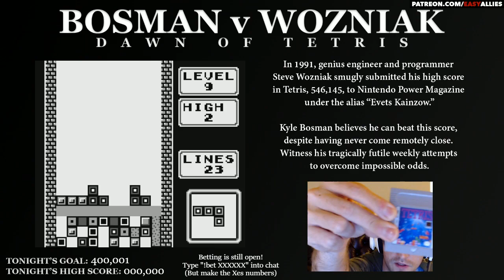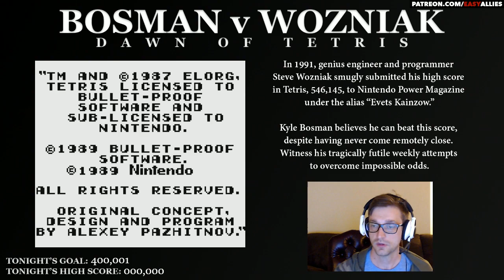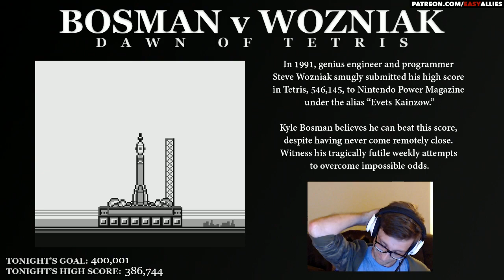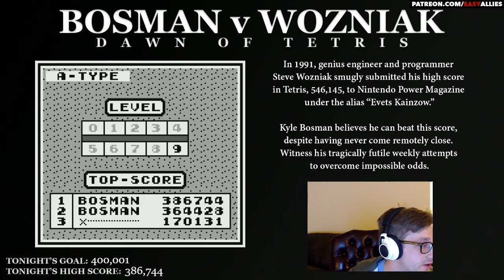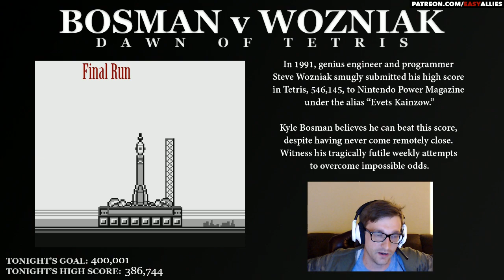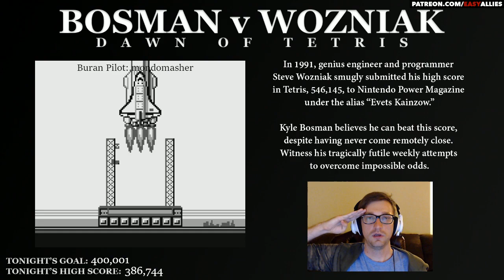Bosman v Wozniak - Week 21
Kyle uses his Regis Philbin powers to put up some numbers that are at least better than last week's.